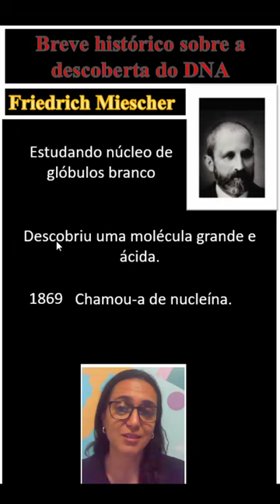Breve histórico da descoberta do DNA - A nucleína de Friedrich Miescher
Em 1869, estudando glóbulos brancos do pus, Friedrich Miescher planejava determinar os compostos químicos do núcleo.
Descobriu uma molécula grande e de natureza ácida, a qual chamou de nucleína.
Era o DNA pela primeira vez isolado e reconhecido.

Muita história envolvendo a molécula da hereditariedade!